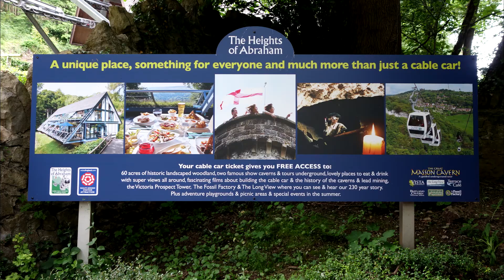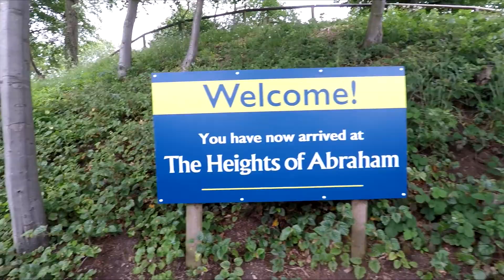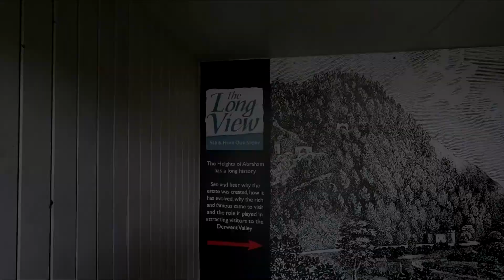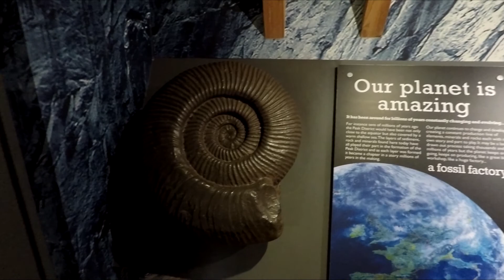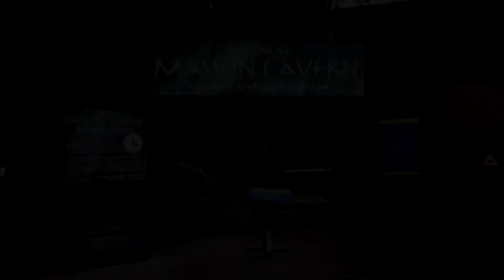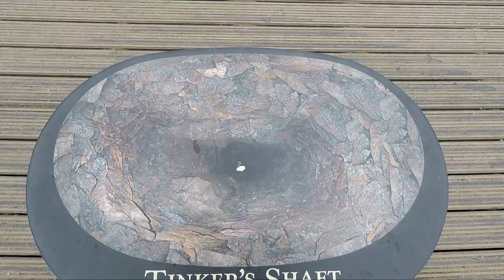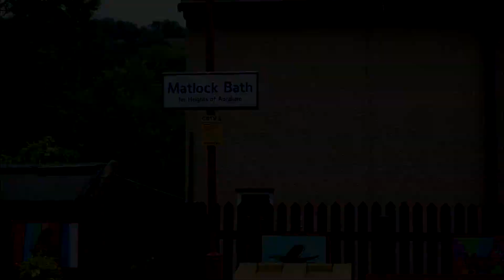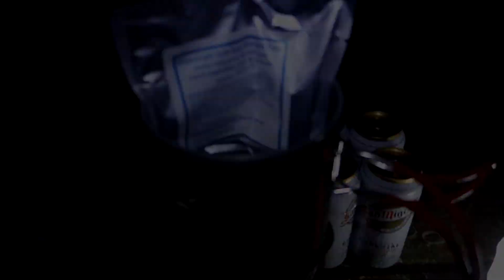A ramble and wildcamp in Matlock caves.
In this video we explore some of the cave systems in Matlock and check out the heights of Abraham.